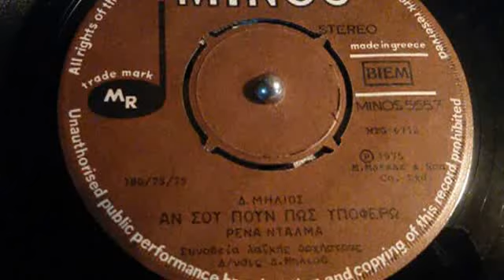ΑΝ ΣΟΥ ΠΟΥΝ ΠΩΣ ΥΠΟΦΕΡΩ ΡΕΝΑ ΝΤΑΛΜΑ